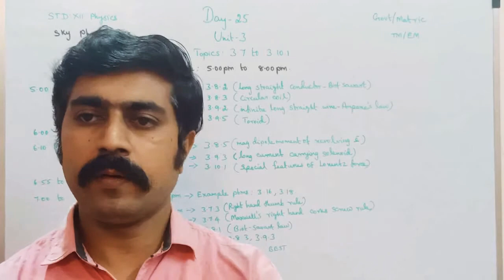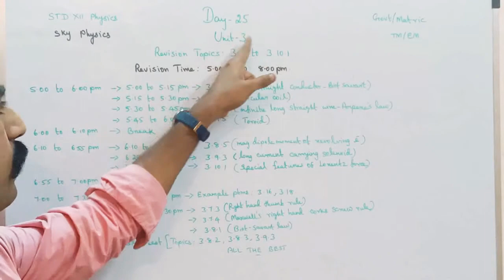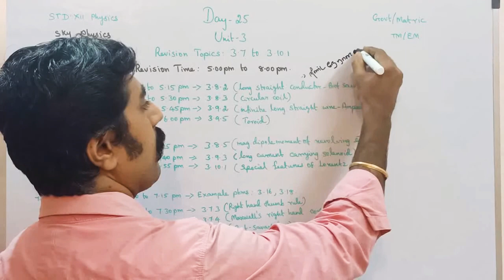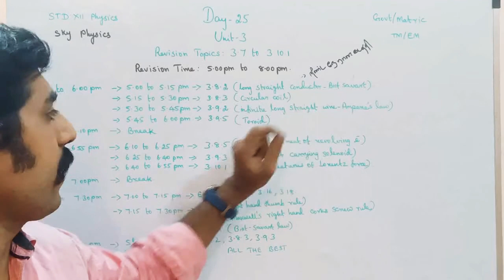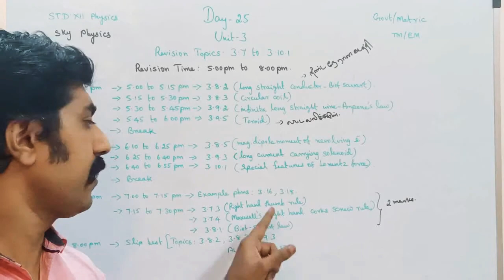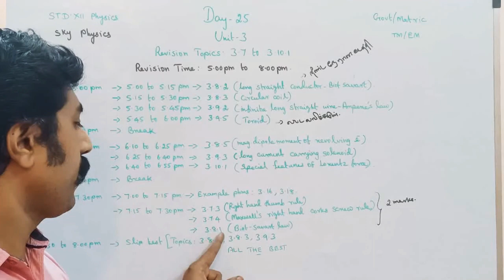Day 25||Unit 3|3.7 to 3.10.1|Magnetism & magnetic effects of Electric current|STD 12 Physics|Tamil